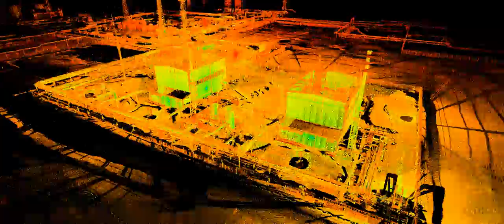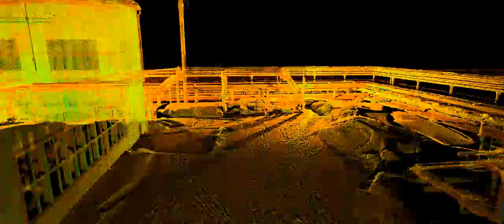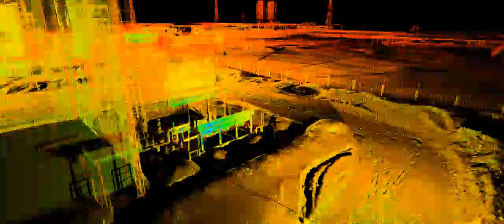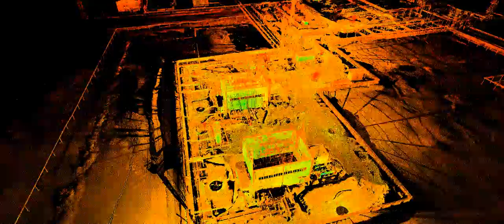3D Laser Scanning of The Booster Compressor Station of Ust-Silginskoe gas field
3D point cloud of compressor station of Ust-Silginskoe gas field obtained from Terrestrial laser scanning.
Field work time: 4 hours.
Number of stations: 14.
Number of points in point cloud: 38 millions.